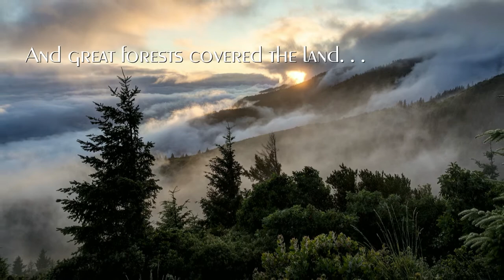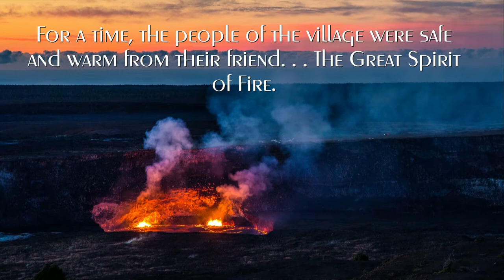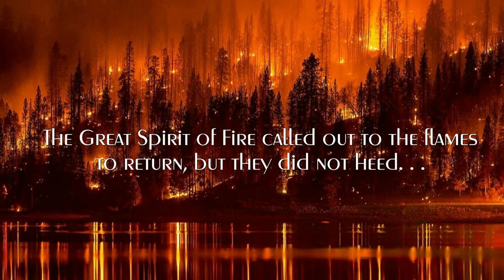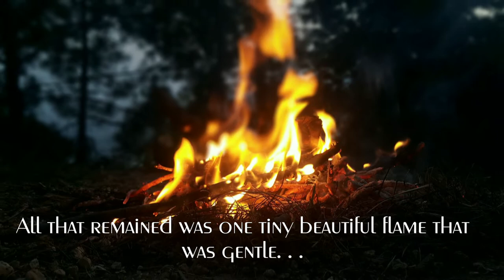family - Children - The Very First Hummingbird - Steppinstars - folklore - Native American - classic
Here is my new song and second adapted from a life long Native American story penned long ago by Florence Holbrook.  She wrote beautiful stories handed down over the generations and were often explanations of natural happenings by folklore handed down over the years. You may recall my song released last year, THE LEAVES OF THE EVERGREEN, another Holbrook tale about why the leaves of the evergreen keep their leaves.

This story explains how the very first hummingbird came into existence and is a beautiful tale adapted to song and story by myself.  I wrote this song in memory of my beloved Aunt Mary Jo and in honor of my mother for Mother's Day.  Thank you for taking part by watching and sharing this song as it was written for anyone who chooses to do so. Please try to share this with at least one child if you can. Our country has always been enriched by folktales, and this is my way to preserve them one beautiful story at a time.  Blessings to all my Native American friends for receiving this song as one you can be proud of and share with your children. Steppinstars